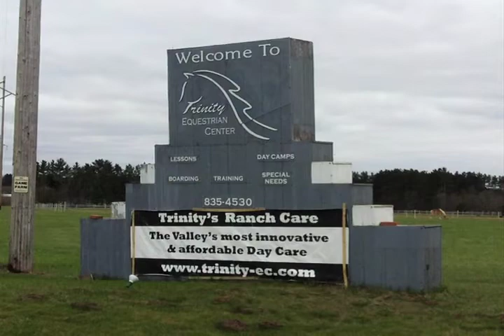A New Kind of Therapy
Toni Mattson, owner of Trinity Equestrian Center is making a difference in the community through various equine therapy programs.